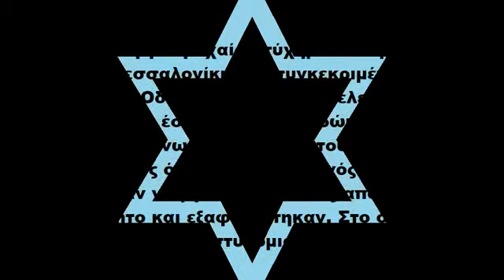ΕΙΔΗΣΗ / EΠΙΚΑΙΡΟΤΗΤΑ = ΙΧ στις ράγες του τρένου (14.01.2024)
ΙΧ έχασε τον έλεγχο σε μία στροφή, έσπασε τα κιγκλιδώματα και ανετράπη πάνω στις γραμμές του τρένου.Το ατύχημα συνέβη  στη συμβολή των οδών Καραολή και Δημητρίου και Σοφοκλή Βενιζέλου στον Εύοσμο, έσπασε τις προστατευτικές μπάρες και κατέληξε στις σιδηροδρομικές γραμμές, όπου και αναποδογύρισε.
Στο σημείο βρίσκονται αστυνομικοί για να διερευνήσουν τι ακριβώς έχει συμβεί, καθώς και υπάλληλοι του ΟΣΕ για να απομακρύνουν το όχημα. Το αυτοκίνητο έχει ζωγραφισμένο ένα το σημα ΑΚ47 Καλάζνικοφ.Η συγκεκριμένη σιδηροδρομική γραμμή είναι σε κυκλοφορία και από αυτήν περνούν κυρίως εμπορικές αμαξοστοιχίες.

Mεταμορφωση απο το web =  ΜΟΝΤΑΖΙΕRΑ - A.Koutsoukos

(Ειπαμε καλο ξεκινημα ,καλη χρονια και..καλες δουλειες αλλα υπομονη, εχουμε ακομη 351 για να δουμε ολη την γκαντεμια και την τοξικοτητα )
- πάμε. φορτό. πριονό(κορδελα)
ΥΓ.Κοιτα να δεις,τα αρχικα ΑΚ47 Καλάζνικοφ ειναι τα αρχικα του ονοματος μου ...
- παρα πολυ ωραιο.